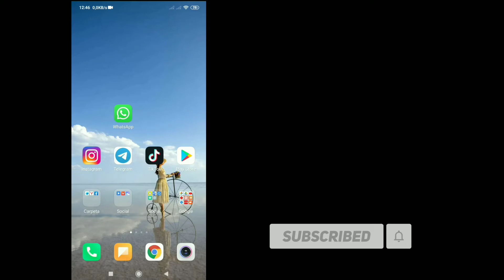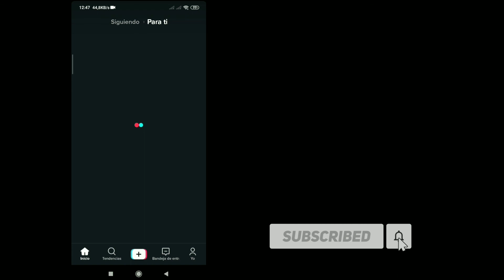Reparar Tiktok No hay problema de conexión de red (2021) | Problema de la red Tiktok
En el video de hoy, aprenderá este Solucionar problema de conexión de red de Tiktok sin conexión (2021)  Problema de red de TikTok
Podría haber visto muchas soluciones a esto y probablemente algunas no funcionaron para usted, pero no se preocupe, este video cubre una explicación completa de todos los pasos que va a seguir para resolver este problema.  En caso de que esté viendo esto en un teléfono móvil, le aconsejo que ajuste la calidad a 480p o 720p y la posición horizontal para mayor claridad.  En caso de que haya alguna sugerencia que le gustaría hacer con respecto a los videos de mi canal, hágalo en la sección de comentarios y seguramente lo revisaré.

  ❤️Comparte con tu amigo